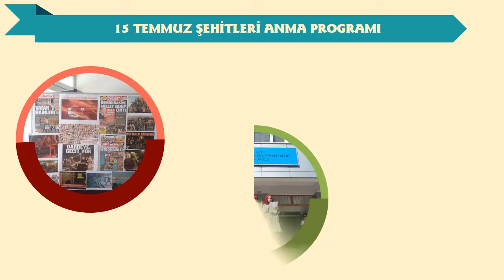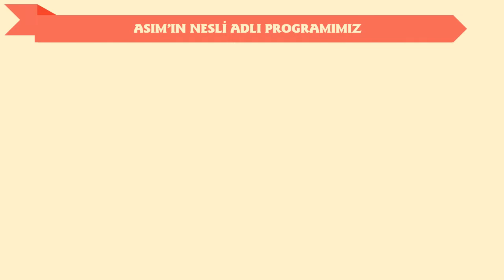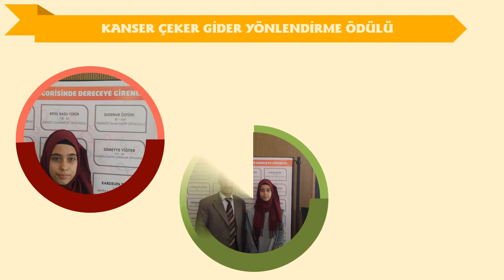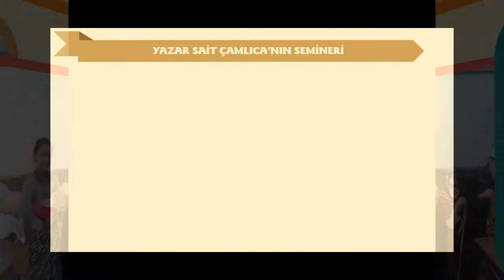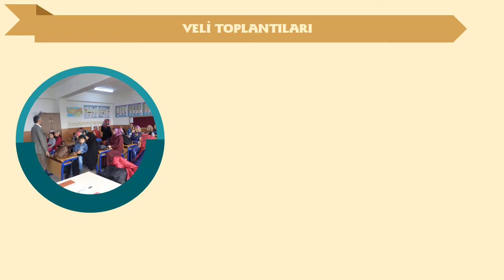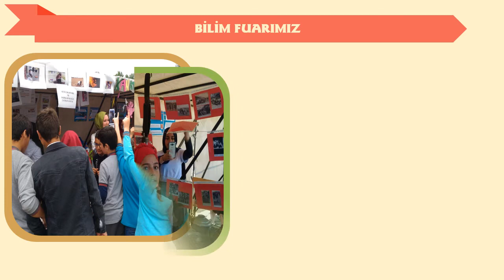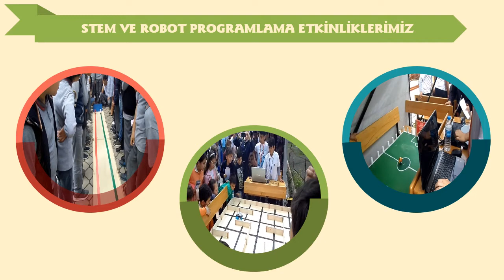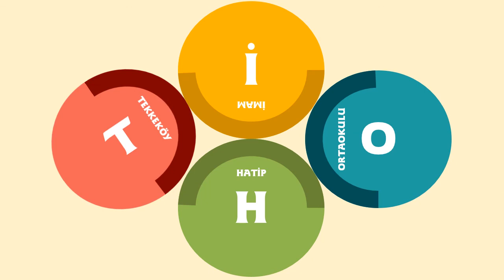Tekkeköy İmam Hatip Ortaokulu 2016-2017 Eğitim Öğretim Yılı Tanıtım Filmi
TİHO 2017